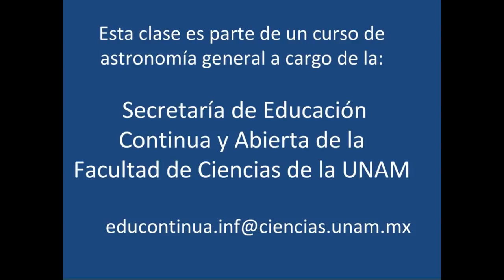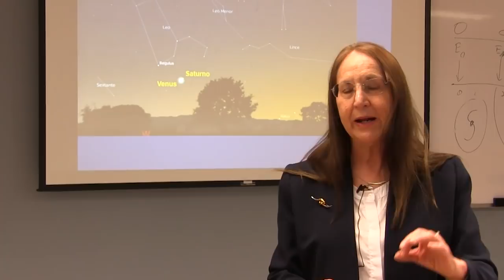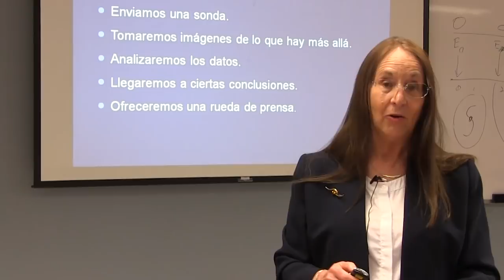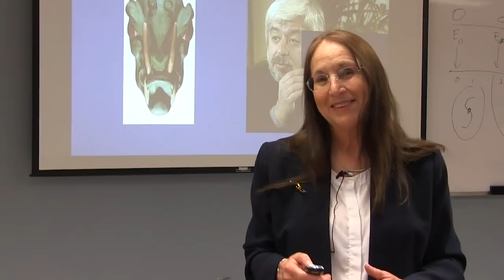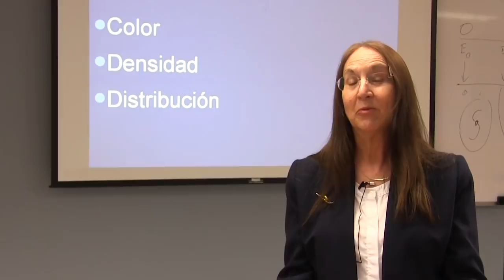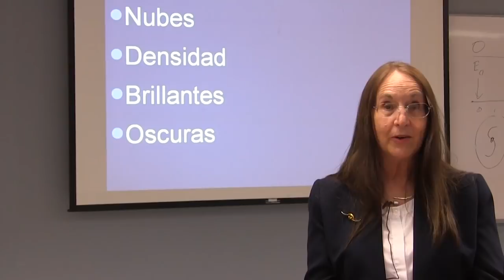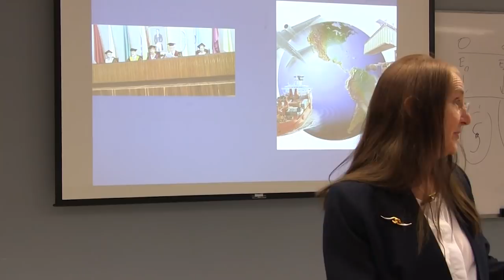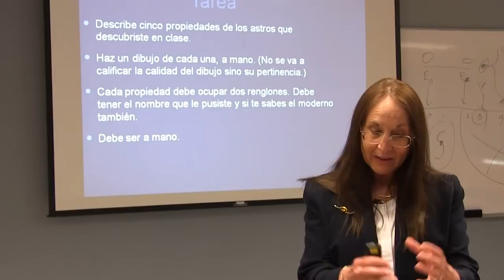2. Venus. Curso de Astronomía General con Julieta Fierro.